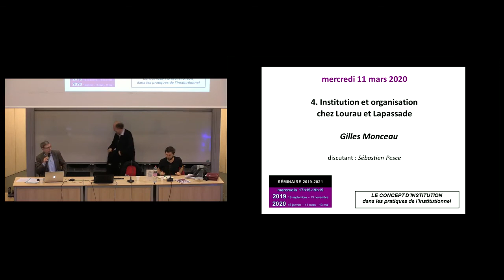Séminaire "Le concept d'institution" (3) : constellation transférentielle comme institution de base.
Après un bref rappel historique sur l’origine de ce concept, nous exposerons le thème de la constellation transférentielle, les variations sur les formes qu’elle peut prendre et les nécessités qu’elle implique : concept de réunion, hiérarchie statutaire versus hiérarchie subjectile, sujet-groupe-collectif, spécificités des formes de transferts, permanence des institutions, fonction Balint.

Une réflexion plus générale sera proposée sur l’évolution actuelle des professions relationnelles dans une société tendant vers une « république des faux selfs ».
Pierre Delion est Professeur émérite des universités, praticien hospitalier honoraire. Psychanalyste et auteur de nombreux ouvrages de psychiatrie portant sur la psychothérapie institutionnelle, l’autisme, le développement de l’enfant et ses aléas, la psychiatrie de secteur et la pédopsychiatrie.
Discutant : Benjamin Royer.